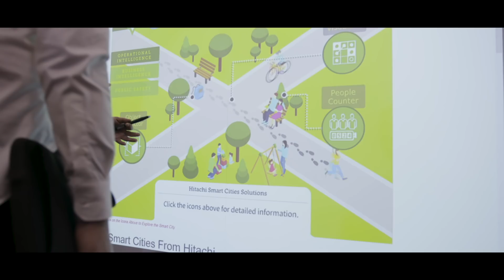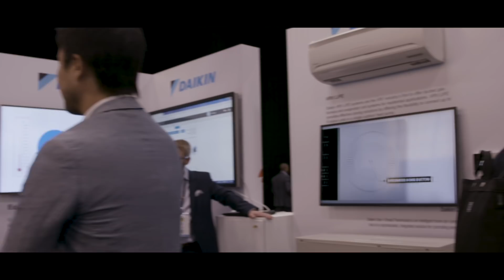Smart Cities New York 2019 - The Future Is Now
SCNY19 is North America’s premier smart cities event, bringing together thought leaders from business, government, technology, NGOs, and academia. Smart Cities New York attendees comprise a global community of thought-leaders in both the private and public sectors who gather annually to reimagine a more human-centric future for the world’s cities.